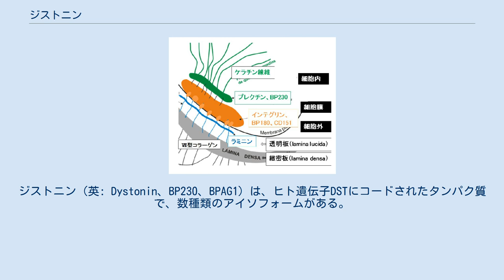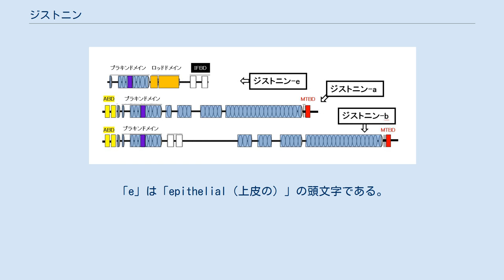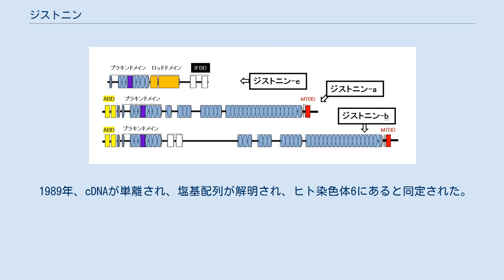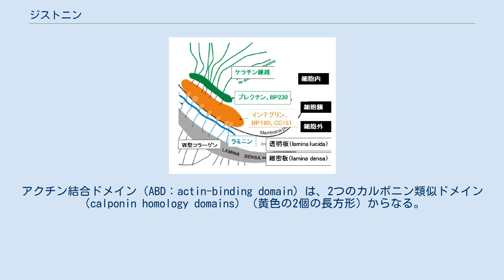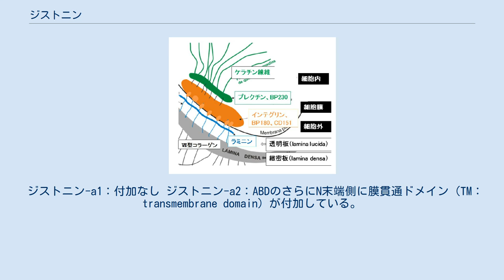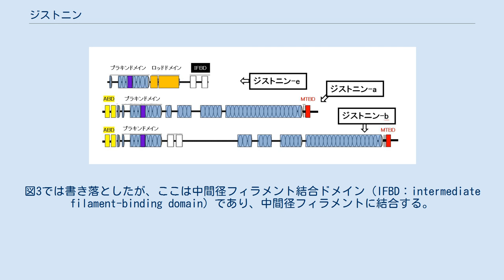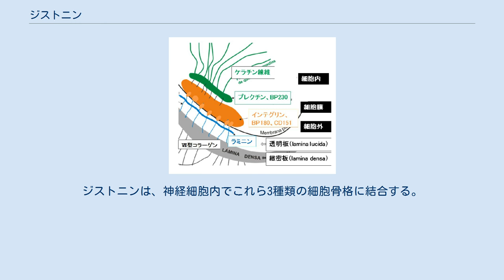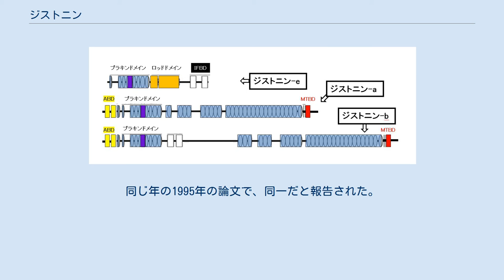ジストニン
ジストニン（英: Dystonin、BP230、BPAG1）は、ヒト遺伝子DSTにコードされたタンパク質で、数種類のアイソフォームがある。
神経組織、筋組織、上皮組織に存在する。
上皮組織に発現するアイソフォーム（ジストニン-e）は、BP230（ビーピー ツーサーティ、BPAG1e）とも呼ばれ、神経組織に発現するアイソフォーム（ジストニン-a）はBPAG1a、筋組織に発現するアイソフォーム（ジストニン-b）はBPAG1bとも呼ばれている。
 プラキン (plakins) ファミリーの一員である 。
プラキンの上位はスペクトラプラキン (spectraplakins) なので、スペクトラプラキンファミリーの一員でもある。
 上皮組織の半接着斑の研究者は、ジストニンという名称をほとんど使用せず、BP230という呼称を多用する。
 上皮組織のジストニン・アイソフォーム「ジストニン-e」の別名であるBP230の「BP」は、皮膚病の病名である「Bullous pemphigoid 」(水疱性類天疱瘡)の頭文字で、つづく「230」は、タンパク質の分子量が230 kDaという意味である。
つまり、水疱性類天疱瘡の患者で発見された分子量230 kDaのタンパク質という含意である。
誤解されないように書くが、患者で発見されたが、患者特有のタンパク質ではなく、健常なすべてのヒトに存在する。
 BP230の別名「BPAG1e」の「BP」は、上記の通り「Bullous pemphigoid 」（水疱性類天疱瘡）の頭文字で、「AG1」は「抗原（antigen）の1番目」と言う意味である。
「e」は「epithelial（上皮の）」の頭文字である。
 神経組織のジストニン・アイソフォーム「ジストニン-a」は、BPAG1aとも呼ばれる。
筋組織のジストニン・アイソフォーム「ジストニン-b」は、BPAG1bとも呼ばれる。
 1953年、米国・ハーバード大学のウォルター・レーバー (Walter F. Lever) が老人の表皮の水泡を水疱性類天疱瘡 (bullous pemphigoid：BP) として最初に記載した 。
 1967年、レーバーは、水疱性類天疱瘡の患者が自分の皮膚の基底膜に対する抗体（自己抗体）をつくっていることを、蛍光抗体法（immunofluorescence) で発見した 。病気の原因を、自己抗体が自分の皮膚を破壊するためだと突き止めた。 1986年、米国のジョンズ・ホプキンス大学のディアズは、水疱性類天疱瘡の患者の自己抗体を使い、免疫ブロッティング法で、自己抗体に反応する5つのタンパク質（つまり、抗原）を同定した。
内2つが主要で、分子量は240 kDaと180 kDaだった。
2つとも、半接着斑に局在することも確かめられた 。
240 kDaは、後に230 kDaと修正（さらに315 kDaと修正）されるが、この記事で説明するタンパク質・BP230である。
なお、180 kDaはBP180だった。
 1989年、cDNAが単離され、塩基配列が解明され、ヒト染色体6にあると同定された。
 図2．ジストニア患者 1995年、カナダ・モントリオールがん研究所のラシミ・コタリー（Rashmi Kothary）が、マウスの遺伝的な神経変性疾患であるジストニア（Dystonia musculorum）の原因遺伝子を突き止め、病名の「Dystonia musculorum」に因んで「dystonin」（ジストニン）と命名した。
判明したアミノ酸配列から、ジストニンは半接着斑のタンパク質・BP230に類似のタンパク質であると判明した 。
 半接着斑の研究界では、ジストニンという名称を使用しないでBP230と呼ぶ人が多いが、2013年9月現在、BP230はジストニンのアイソフォームの1つに統合されつつある。
 図3. ジストニンのドメイン構造。
上皮組織のジストニン-e（BP230、BPAG1e）。
神経組織のジストニン-a（BPAG1a）。
筋組織のジストニン-b（BPAG1b）。
プラキンドメインは、スペクトリン繰返し構造（SR：spectrin repeats）が4つ（青色の楕円）、次いで、SH3ドメイン(src homology 3 domain)(SH3)が１つ（紫色の長方形）、そして、再びスペクトリン繰返し構造（SR：spectrin repeats）がある。
ロッドドメイ...